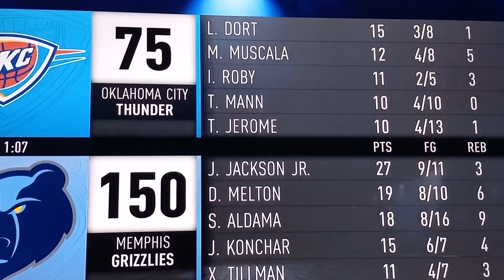OKC ONLY DOWN 75 POINTS!! 😆 🤣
Being down 20 is bad but imagine being down 75 POINTS OH MY THAT IS HORRABLE..First time in nba history a team was down by 75 points!! Crazy!